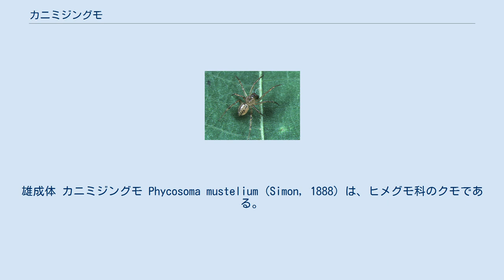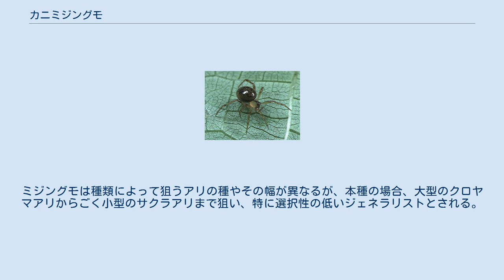カニミジングモ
雄成体 カニミジングモ Phycosoma mustelium (Simon, 1888) は、ヒメグモ科のクモである。
日本のミジングモでは個体数の多いもので、アリを捕らえて食べる。
 体長は雌で2.0-2.5mm、雄では2.8-3.5mm、ごく小型の蜘蛛であるが、ミジングモとしては中庸の大きさである。
雌では頭胸部は卵形に近くて黄褐色で、頭部の方がゆるやかに盛り上がって黒みがかる。
腹部は灰黄色で、背面左右には黒い斑紋が前後に連なっているが、斑紋には個体差がある。
全体に黒色の個体もある。
 雄の色や模様は雌とほぼ同じで、より腹部が小さい。
頭胸部は形態が全く異なる。
輪郭は円に近いが周囲が全体に急激に高まってほぼ円筒形である。
前方では頭部が少し盛り上がり、背面中央の首溝が皺になってくぼむ。
歩脚も黄褐色で、第四脚が最も長い。
 北海道、本州、四国、九州、南西諸島に分布する。
国外では韓国、中国、ロシア、インドネシアから知られる。
 平地から産地まで広く見られる。
山林や林道沿いから雑木林、草原、公園にまで生息する。
この類では個体数の多い普通種である。
 新海(2006)は成体が6-9月に見られるとしているが、浅間他(2001)は成体が秋に出現し、成体で越冬すると記している。
草などの間に糸を引いて下がり、近づいてくるアリに糸を投げかけて捕獲する。
捕らえたアリは糸でぶら下がって食べる。
ミジングモは種類によって狙うアリの種やその幅が異なるが、本種の場合、大型のクロヤマアリからごく小型のサクラアリまで狙い、特に選択性の低いジェネラリストとされる。
 本種が所属するツツミジングモ属は、日本では6種知られている。
その内でキベリミジングモ P. flavomarginatum が全体に本種と似ている。
この種では腹部が黒く、背甲の中央に黒くて幅広い縦斑がある。
 ^ 小野編著(2009)p.391 ^ 八木沼(1960)p.34 ^ 新海(2006)p.108 ^ 小野編著 ^ 宮下(2000)p.186